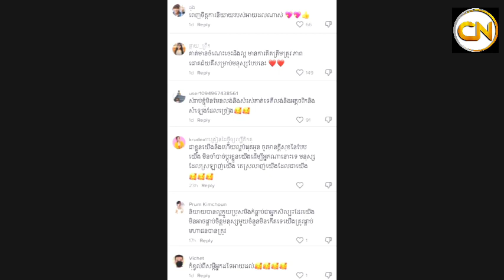លី​ម តិច​ម៉េ​ង តប​ទៅ​វិញ​ឡើង​ចាស់ដៃ ក្រោយ​រិះគន់​ថា «​ធ្វើខ្លួន​សាមញ្ញ​ៗ​មិន​សមជា​ម្ចាស់​ពាន​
I can't stand it anymore! Lim Tech Meng responds with old hands after criticizing that "simple behavior does not deserve to win the title"

Sources and Referencing:
Video: Cambodia Hot News
Images: Cambodia Hot News
Video Editing: KinMaster Last Version
Thumbnail(s) Editing: Picsart 2022